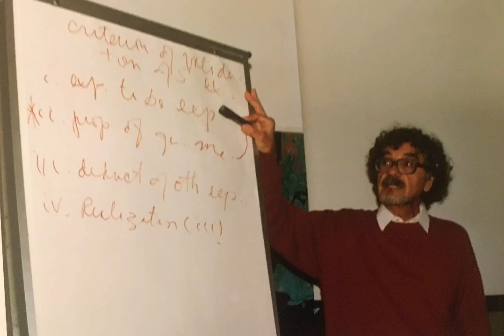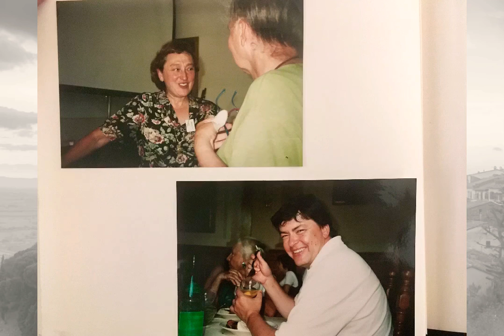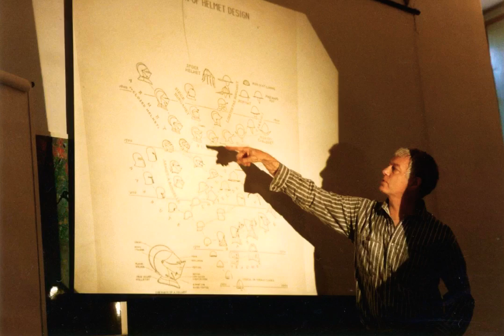Cortona week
Video edit:Hong zhang